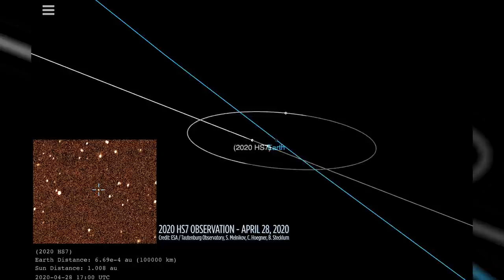Asteroid 2020 HS7's flyby ranks in top 50 closest ever recorded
Asteroid 2020 HS7 flew about 26,560 miles (42,745 km) from Earth on April 28, 2020, which "ranks among the 50 closest ever recorded," according to the European Space Agency.

Credit: Space.com / orbit animation: NASA/JPL-Caltech / observation: ESA / Tautenburg Observatory, S. Melnikov, C. Hoegner, B. Stecklum / produced & edited by Steve Spaleta